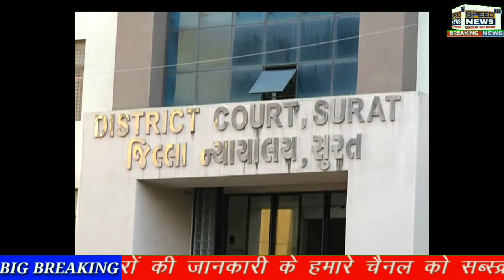SURAT કોર્ટનો ઐતિહાસિક નિર્ણય સચીન જીઆઇડીસી રેપ કેસમાં આરોપીને જીવનના અંતિમ શ્વાસ સુધી કેદની સજા..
સુરત કોર્ટનો ઐતિહાસિક નિર્ણય સચીન જીઆઇડીસી રેપ કેસમાં આરોપીને જીવનના અંતિમ શ્વાસ સુધી કેદની સજા

સુરત પોલીસે માત્ર 1 મહિનામાં સમગ્ર કોર્ટ કાર્યવાહી કરી

સુરત કોર્ટે પાંચ દિવસની ટ્રાયલ ની અંદર ચુકાદો આપ્યો

સુરતની પોક્સો કોર્ટે ગુજરાતમાં રેપની ઘટનામાં સૌથી ઝડપી ચુકાદો આપતા 4 વર્ષની બાળકીના રેપિસ્ટને બનાવના 29 દિવસમાં જ જીવનના અંતિમ શ્વાસ સુધીની કેદ કરી છે. પોલીસ અને ન્યાયતંત્રની કામગીરીને સો-સો સલામ ભરવાનું મન થાય તેવી આ ઘટનામાં કોર્ટે માત્ર પાંચ જ દિવસમાં ટ્રાયલ પૂર્ણ કરીને બુધવારે રાત્રે 12 વાગ્યા સુધી કાર્યવાહી ચલાવી આરોપીને આકરી સજા ફટકારી છે. ગત 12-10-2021ના રોજ સચિન જીઆઇડીસીમાં ઝાડી ઝાંખરામાંથી દુષ્કર્મ થયેલી હાલતમાં બાળકી મળી આવી હતી. ત્યારબાદ ન્યાયિક પ્રક્રિયા સાથે સંકળાયેલા તમામ વિભાગોએ જબરદસ્ત સંકલન સાધીને આરોપી હનુમાન નિસાદને આજીવન કેદની સજાની સાથે સાથે દંડ ફટકાર્યો છે.ભોગ બનનાર બાળકી અને તેના પરિવારને સૌથી વધુ 15 લાખ રૂપિયાનું વળતર ચુકવવા કોર્ટે આદેશ કર્યો છે.
ઉલ્લેખનીય છે કે, ગુજરાત રાજ્યના ઇતિહાસમાં દુષ્કર્મના કેસમાં આ સૌથી ઝડપી ચુકાદો છે. ગૃહ રાજ્યમંત્રી હર્ષ સંઘવીએ એક નિવેદનમાં જણાવ્યું હતું કે, ગત તા.12/10/2021ના રોજ બનાવ બન્યો હતો. કેસમાં આરોપીના 7 દિવસના રિમાન્ડ આપવામાં આવ્યા હતા. પોલીસ તરફથી 10 દિવસમાં ચાર્જશીટ ફાઈલ કરવામાં આવી હતી. જિલ્લા સરકારી વકીલને પ્રોસિક્યુશનના અસલ કેસ કાગળો તા.22/10ના રોજ આપવામાં આવ્યા હતા. જ્યારે 23 અને 24/10ના બે રજાના દિવસમાં આખી મેટર તૈયાર કરી 25/10ના રોજ સદર કેસમાં ચાર્જ તથા દસ્તાવેજી પુરાવાનું લીસ્ટ નામ, એડીશનલ સેશન્સ કોર્ટમાં રજૂ કરવામાં આવ્યા હતા.3 સાક્ષીઓની ઓળખ પરેડ કરાઈ હતી.તેમજ 60 સાક્ષીઓના 164 મુજબના નિવેદન સાથે કોર્ટમાંચાર્જશીટ રજૂ થઈ હતી.

આ કેસમાં 29/10 સુધીમાં સંપૂર્ણ પુરાવા રજૂ કરવામાં આવ્યા હતા. કોર્ટનો પણ આ કેસમાં સંપૂર્ણ સહકાર મળ્યો હતો. અગાઉ નારાયણ સાંઇના કેસમાં રિમાન્ડ વખતે કોર્ટ રાત્રે 12 વાગ્યા સુધી કાર્યરત રહી હતી. હાલનો કેસ ઝડપી ચલાવવાનો હેતુ ગુનેગારોમાં ડર પેદા થાય, ભોગ બનનારને ઝડપી ન્યાય મળે અને સમાજમાં એક કડક દાખલો બેસે તે હેતુ ધરાવતો હતો. પ્રિન્સીપાલ ડિસ્ટ્રીક્ટ જજ વી. કે. વ્યાસ તથા એડીશનલ ડિસ્ટ્રીક્ટ જજ પી. એસ. કાલાની કોર્ટ રાત્રે 12 કલાક સુધી ખુલ્લી રાખવા માટે હકારાત્મક સહકાર મળેલો છે.

ફરીયાદપક્ષે મુખ્ય જિલ્લા સરકારી વકીલનાઓએ દલીલ કરી હતી કે આરોપીને મહત્તમ સજા થાય તે માટે સેશન્સ કોર્ટમાં રજૂઆત કરી હતી.સેશન્સ કોર્ટે પોક્સો કેસમાં કલમ પ્રમાણે 363 પ્રમાણે ગુન્હા સબબ સાત વર્ષની સાદી કેદ અને અને 1 હજારનો દંડ, ઇ.પી.કો.ક.307 ગુન્હા સબબ પાંચ વર્ષની સાદી કેદ અને હજારનો દંડ, ઇ.પી.કો.ક.323 ગુન્હા સબબ એક વર્ષની સાદી કેદ અને હજારનો દંડ,ઇ.પી.કો.ક.376-એ-બી ગુન્હા સબબ આજીવન (જીંદગીના અંતિમ શ્વાસ સુધીની સજા) અને એક લાખનો દંડ અને જો દંડ ન ભરે તો વધુ બે વર્ષની સજા ફટકારવામાં આવી છે.